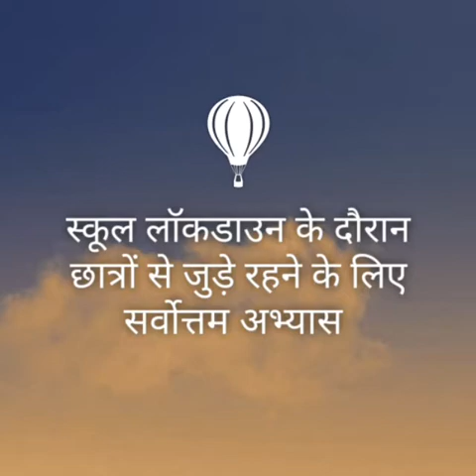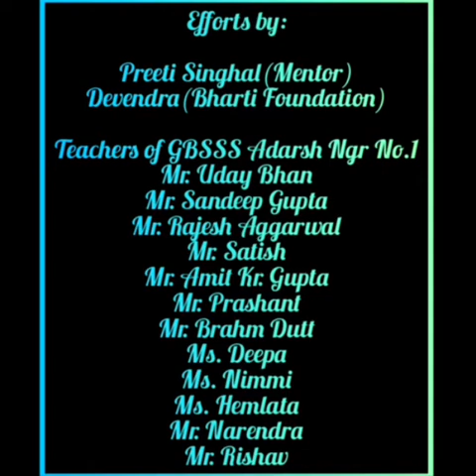Best practices to connect with students during school lockdown|| Fun learning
In this video, we have discussed different practices which we can opt for to connect with students during this lockdown period. Hope you will learn something from this. Jab innovative tarike se bachcha padega, tabhi toh aage badega!!!